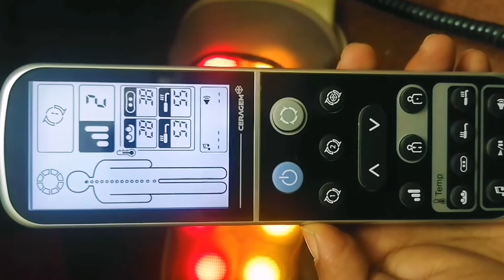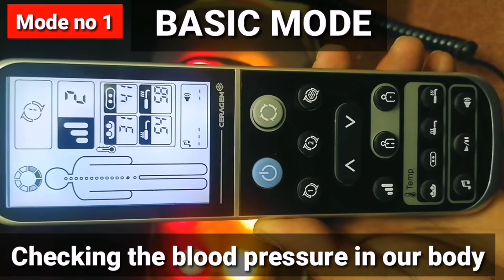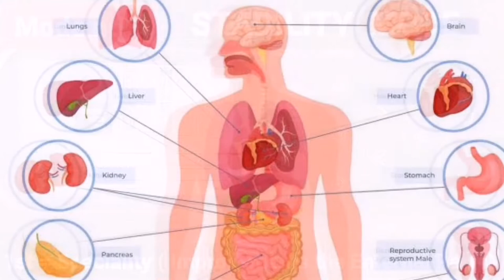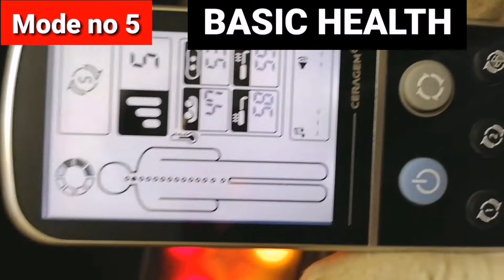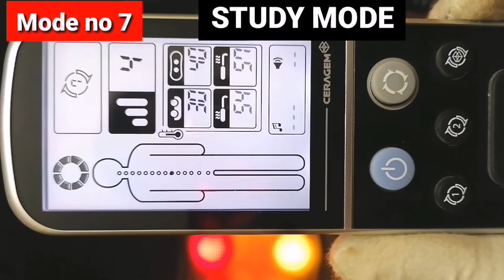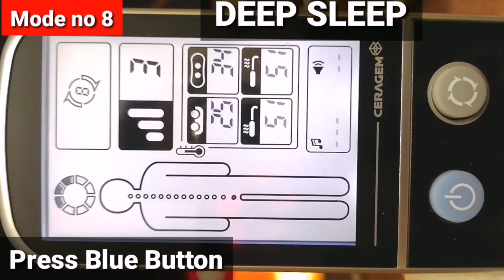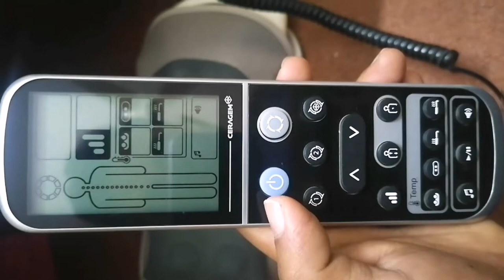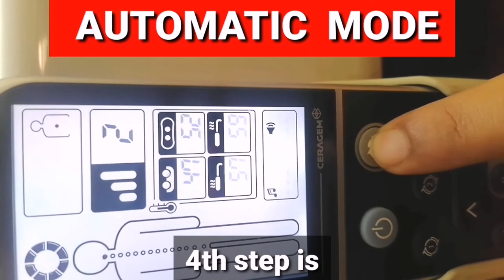CERAGEM V3 : MASTER V3 12 MODES DETAILS IN URDO/HINDI /ENGLISH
Why is it a Spinal Thermal Medical Device?

Ceragem Master V3
The spine acts as the central pillar of the body, offering support and protection to the spinal cord, the primary communication pathway from your brain to the rest of your body. The CERAGEM V3 is a medical device approved by the Korea Medical Device Safety Information Service that provides intensive heat and compression stimulation to the spine .

Official youtube channel of Professional Alternative & Holistic Health care services Ceragem Bilal Bhatti.

Alternative & Holistic Health care services is the hube of informations about our body, body temperature, blood circulation, blood pressure, immune system, spine management, spin scanning, red cells, white cell, joints pain relief etc.

We upload videos daily routine in day.

YouTube search
Stress management
Jade gem stone
Madicel massage
Pain management
Back pain
Stress mange
Madicelmassage
Stress management massage
Stress effects
Stress massage
Stress
Stress and relaxation
YouTube +stress management videos
Massage
Stress management
Self massage
Stress massage
Self stress management massage
Easy massage
Home massage
Massage
Massage therapy self management
Massage stress knots
Accupressure
Far infar-red
Moxibution
Thermal therapy
Master V3 mode 2
Ceragem v3 mode 2
V3 mode no 2 details
Ceragem master v3
Ceragem master v3 purchase customer
Ceragem master v3 purchase customer testimony
Ceragem master v3 purchase customer home visit
Ceragem master v3 purchase home service
Ceragem master v3 echome
Ceragem reluxation mode
Thermal therapy
Ceragem master v3
Ceragem reluxation mode
Ceragem master v3 remote control
Ceragem master v3 remote control details
Ceragem master v3 12 mode
Ceragem master v3 12 Modes details in hindi
Ceragem master v3 12 Modes details in urdo
Ceragem master v3 12 Modes details in English
Ceragem master v3 modes details
Ceragem machines master v3
Ceragem master v3 mode no 8
Mode no 8 Ceragem
Mode no 8 Ceragem master v3
Mode no 8 deep sleep
Deep sleep
Deep sleep recovery
Ceragem master v3 deep sleep mode
Deep sleep recovery treatments
Nervous system
Slim belt
Weight loss therapy
Weight loss machine
Ceragem master v3 12 Modes details in English hindi urdo
Ceragem master v3 mode no 9 smartness mode
Weight loss exercise at home
Weight loss therapy at home
Ceragem master v3 mode no 10 Automatic mode
Ceragem master v3 12 Modes
12 Modes Ceragem master v3 details